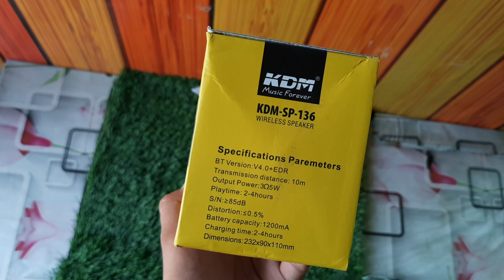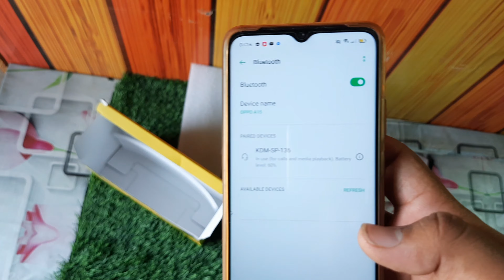Best Premium KDM Wireless Speaker Unboxing & Reviews, Build Quality, Price?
hey guys welcome back to Anand solution is video mein Humne Wireless Bluetooth speaker ki Unboxing & Reviews, Build Quality, Price?
Video mein aap dekhoge ki kaise aap apne liye best bluetooth speaker le sakte ho. Kya aapke lie kdm sp136 right choice hai ya nahi. Ye wireless speaker aapko offline store Or Online store pe mil jayega.

Online Buy link (Comming Soon)

ALL QUERIES
KDM SP 136 Unboxing & Reviews
Best Premium KDM Wireless Speaker
KDM speaker Unboxing
Reviews of kdm sp136 speakers
Build Quality bluetooth speaker
Price of Kdm Wireless Bluetooth Speaker?
Best Budget Wireless Speaker
Best Wireless Speaker Under 500
Kdm wireless Speaker